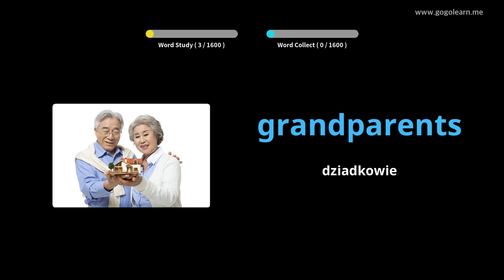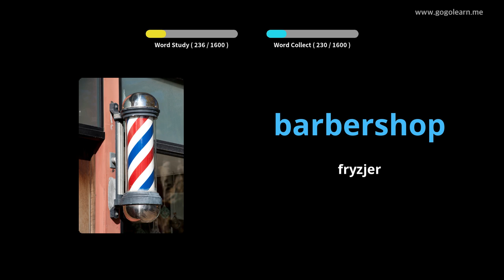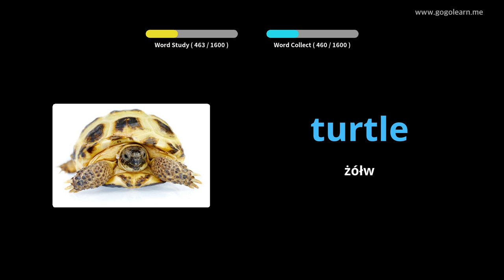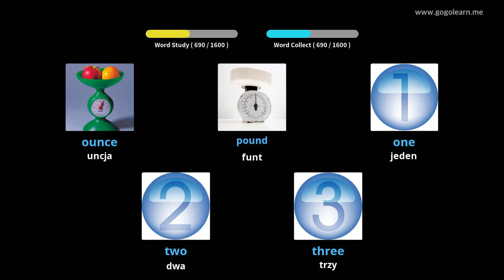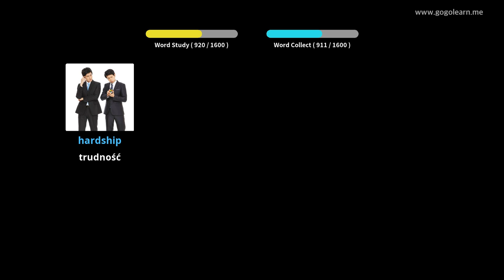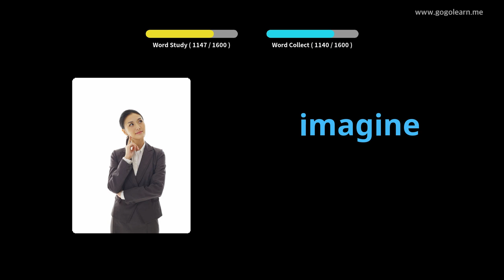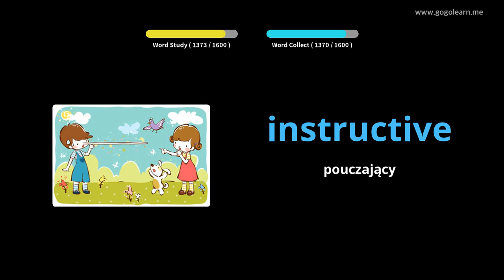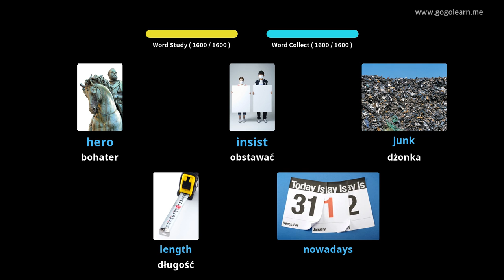Dowiedz Się Angielski Poprzez Zdjęcia |Słownictwo Angielski Podstawowy | Golearn